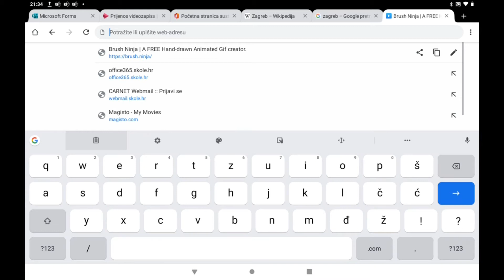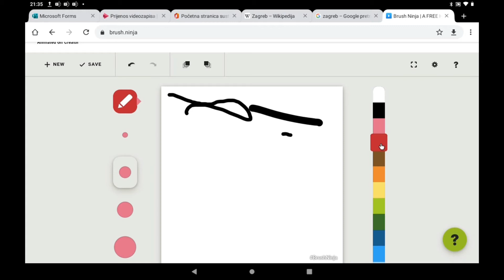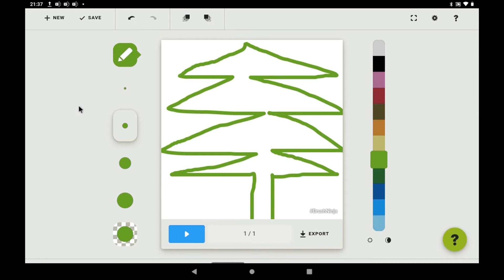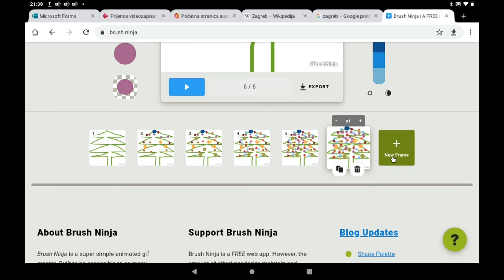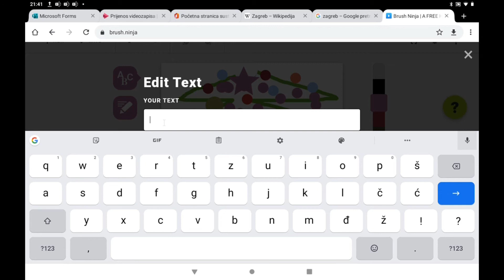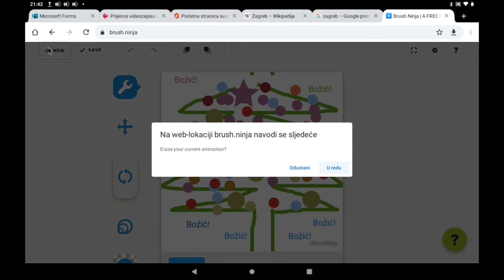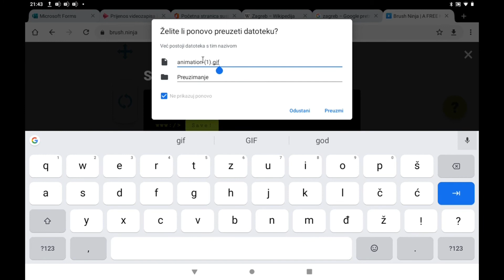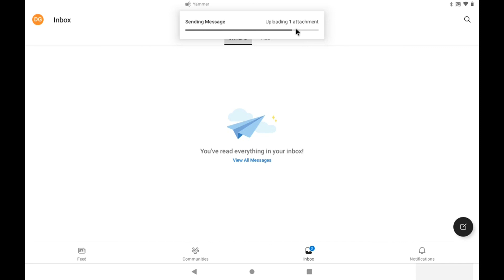Izrada animacija - rad na tabletu (Mače)